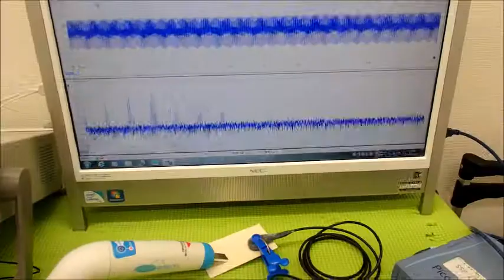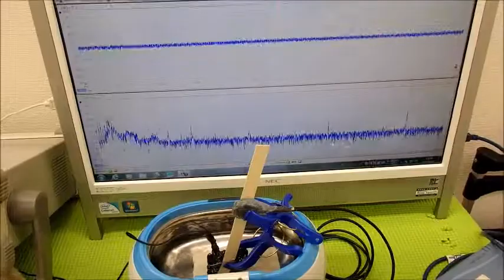ＬＣＰ樹脂を利用した超音波制御技術 ultrasonic-labo